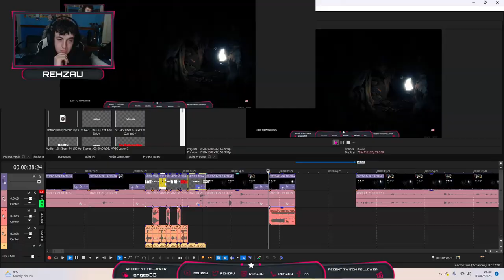THEY TOOK MY SON | THE FOREST | EPISODE 1.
a BRAND NEW SERIES on the Rehzau Channel.

if you do want to see more videos on this be sure to smash the like button and while you're at it you may as well subscribe its completely free and you could always unsubscribe whenever you want :))

Thank you guys for watching it means more than you could ever imagine this is optional but if you're willing to please smash the like button it helps so much and its completely free and if you want to subscribe you can its completely up to you :)))

My Gamertag is Rehzau so don be confused why theres 2 different names i go by :)